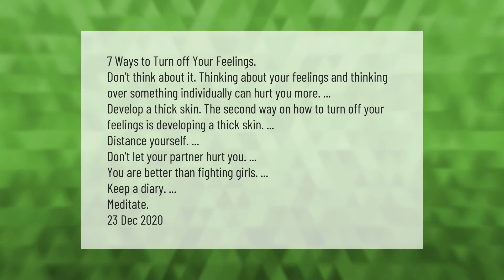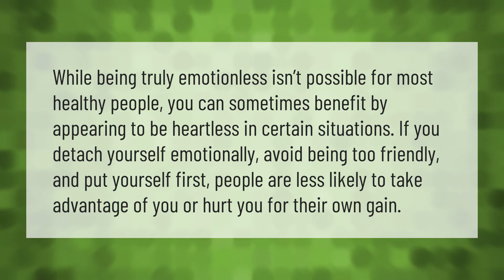How do I completely turn off my emotions?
00:00 - How do I completely turn off my emotions?
00:46 - Why can I turn my feelings off?
01:20 - How can I be heartless and emotionless?

Laura S. Harris (2021, April 13.) How do I completely turn off my emotions?
    AskAbout.video/articles/How-do-I-completely-turn-off-my-emotions-235529